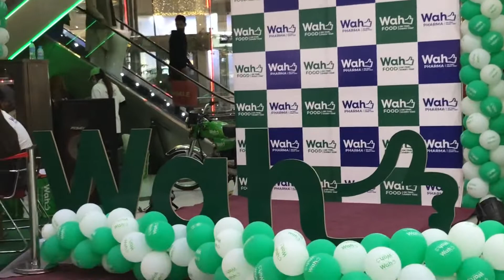Wah Food Event For Centaurus Mall Islamabad || Wah Food On Time, Every Time